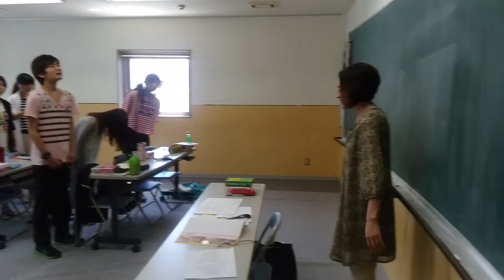滑舌の練習！～う・い・あ・う・い・あ～ 滑舌 基礎 声優科１年生 専門学校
滑舌のレッスン。
声を出し続けるのもまた訓練です。
一年生、基礎が安定してきました！